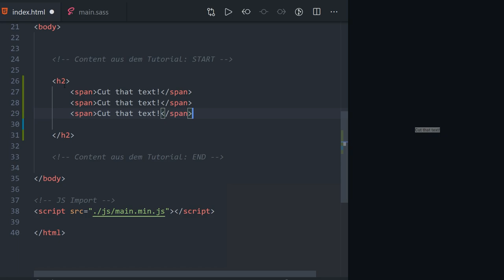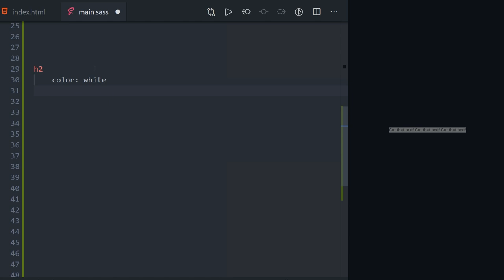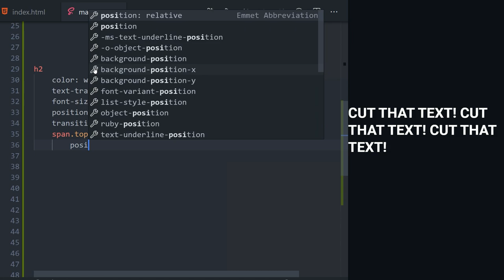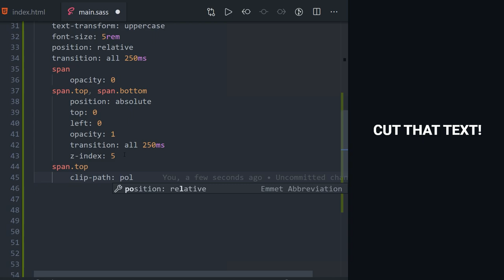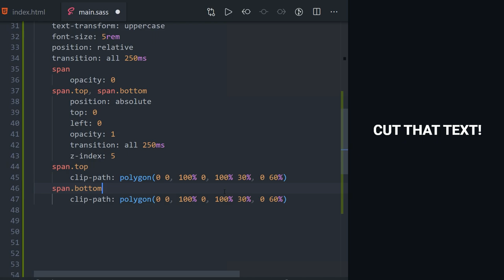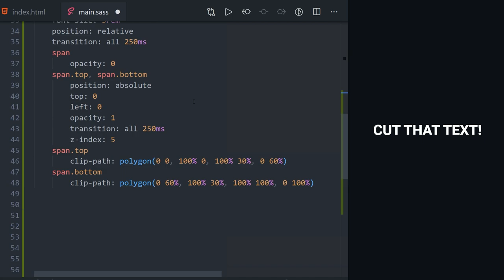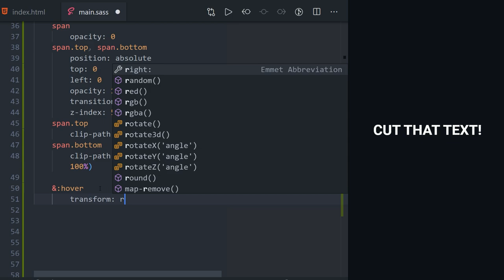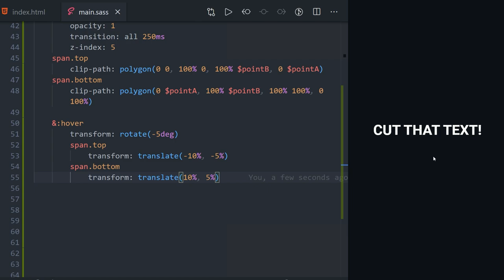🔪 Zerschneide Text mit CSS3?? Cooler Text Effekt! 👍 [TUTORIAL]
Text einfach mit CSS3 zerschneiden? Sowas geht? Klar kein Problem und wie man das macht erfahrt ihr in diesem Video.

Kapitel:
00:00 Einleitung
00:40 Demo
01:00 HTML Part des Effektes
02:50 CSS3 Part des Effektes
09:40 Ende & Outro